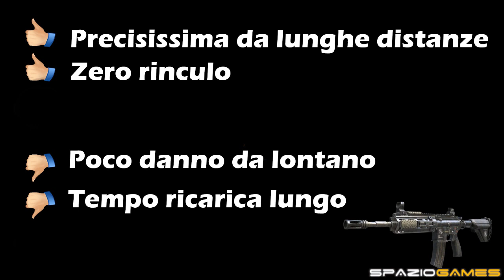Call Of Duty Black Ops 2 - Analisi Classi Ep.11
Undicesimo episodio della rubrica dedicata alla analisi classi di Call of Duty Black Ops 2 by Dr Mir4x. Spero il video vi possa essere di aiuto e sia di vostro gradimento!